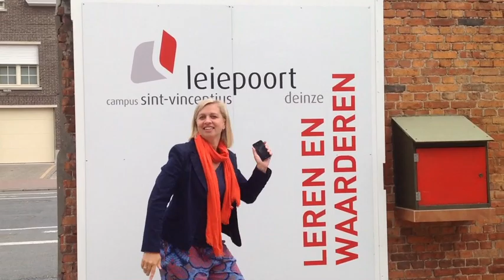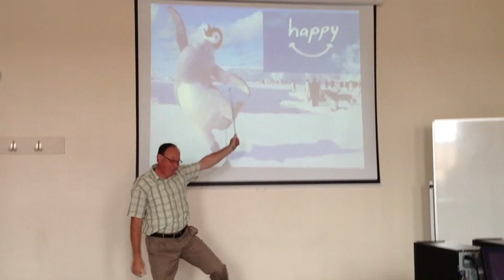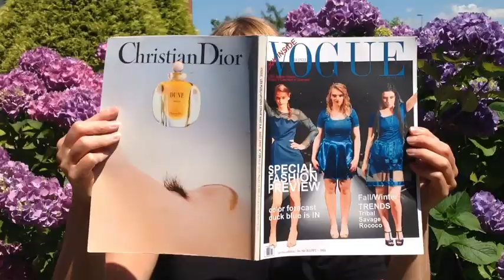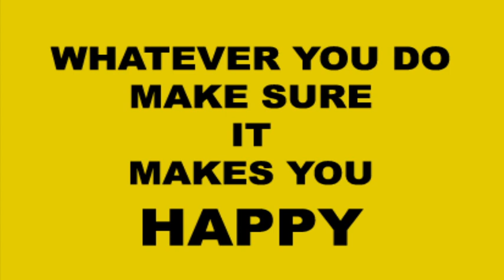HAPPY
Happy!! Gemaakt door het personeel van Leiepoort campus Sint-Vincentius ter ere van de afstuderenden 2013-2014, die dit op hun proclamatie te zien kregen.

Met dank aan Pepe Lammertijn voor de montage.